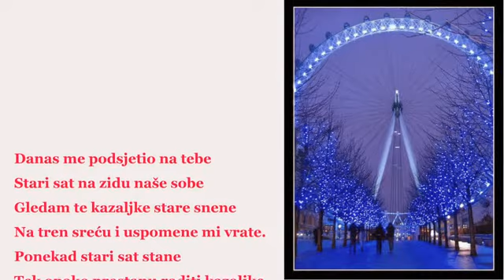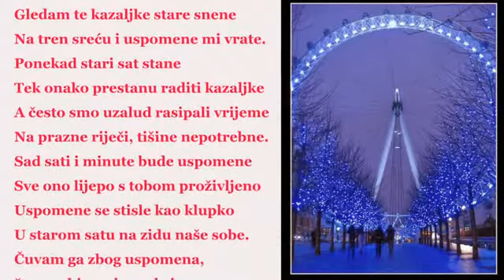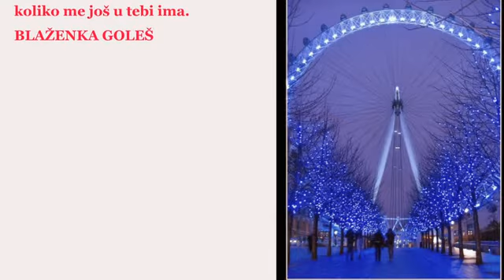✿ ⊱ ╮ STARI SAT ✿ ⊱ ╮ & ▒░ BLAŽENKA GOLEŠ ░▒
BLAŽENKA GOLEŠ